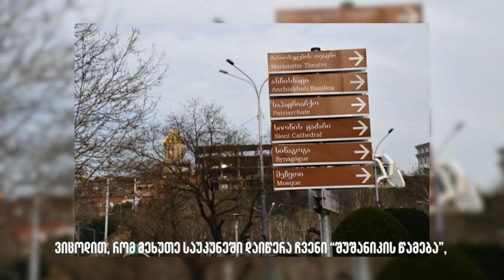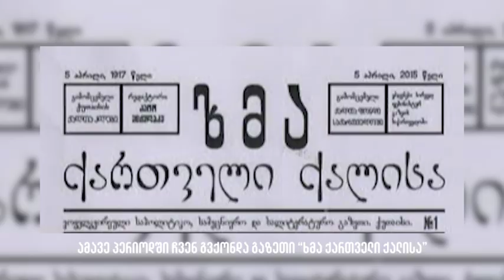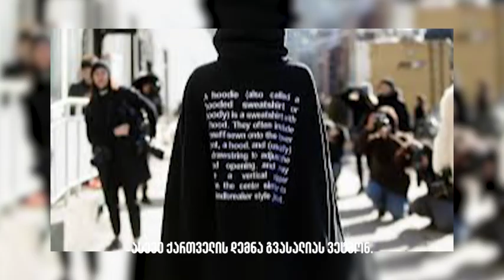ნესტან კვინიკაძე გაეროში / Nestan Kvinikadze at the UN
მწერალ ნესტან ნენე კვინიკაძის გამოსვლა გაეროში გენდერული თანასწორობის შესახებ / Writer Nestan Nene Kvinikadze gives a speech about gender equality at the UN